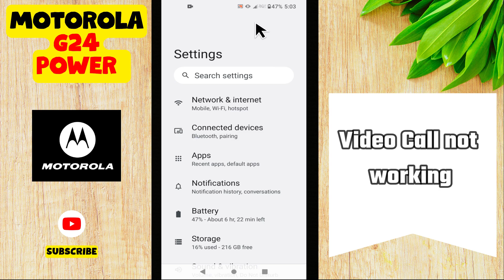Motorola Moto G24 Power Video Call not working || How to solve the video call issues